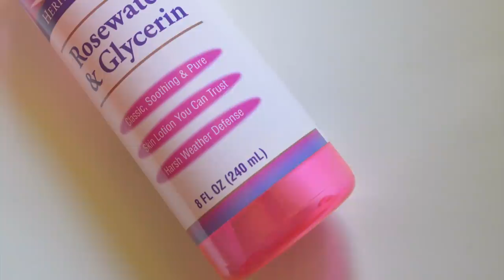കാല്‍ വിണ്ടു കീറുന്നതിന് 3 ദിവസം കൊണ്ട് പരിഹാരം | Home Remedies For Cracked Heels